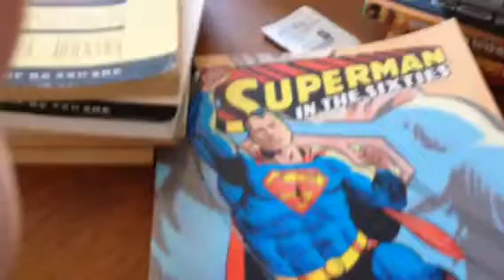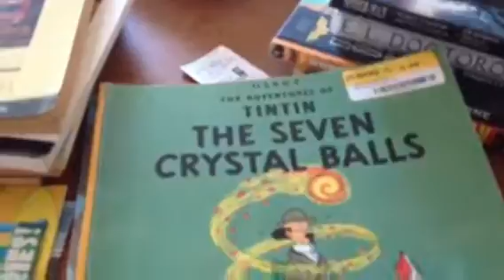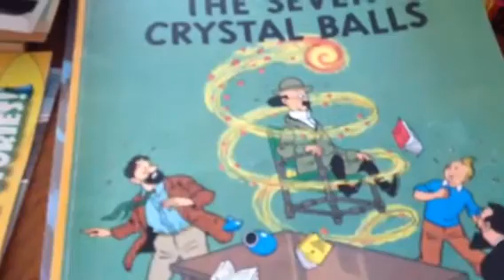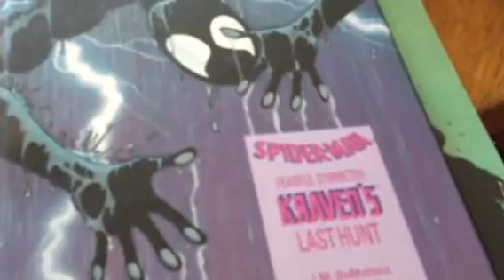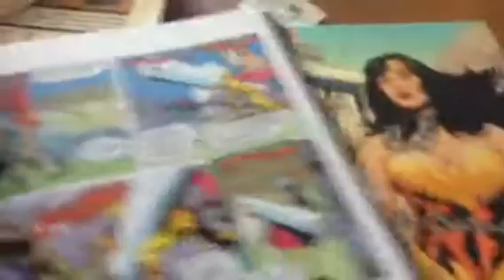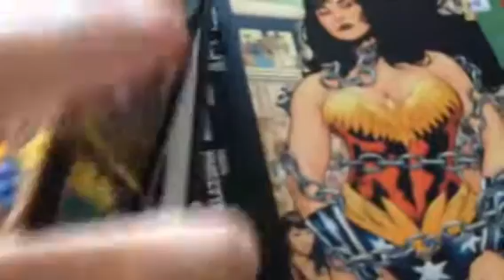Free Comic Book Day *book haul*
Here's what I got on Free Comic Book Day 2016.